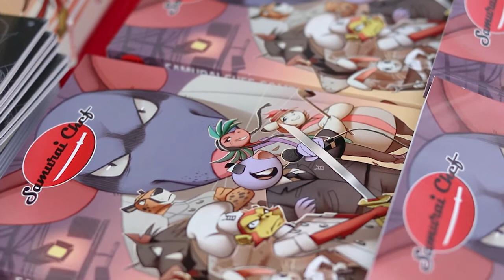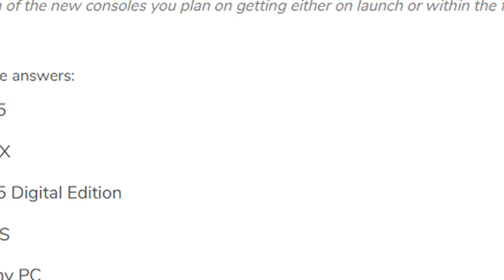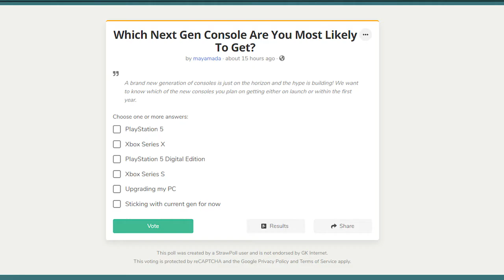Animal Crossing, Cosplay, Black History Month Streams | GamePad Community Updates | October 2020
Welcome to GamePad Community Updates for October! Nigel and Tazziii are letting you know what event you can look forward to this month:

1) Tuesday 13th (7pm): Animal Crossing Challenge stream with HYPER JAPAN COSParade showcase replay.

2) Thursday 15th (7pm): Interview with Michiel Smit discussing the neuroscience behind video games. Follows on from our well-being panel in September

3) Tuesday 20th (7pm): Interview stream for Black History Month including an interview with Des Gayle, founder of Altered Gene and Ukie board member.

This month's poll...Which next gen console will you be getting?